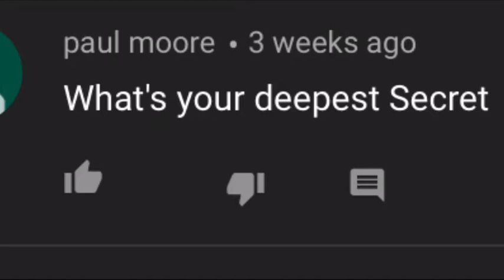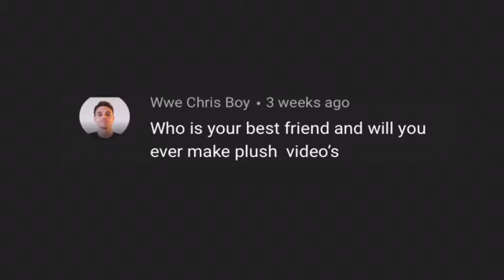Q & A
I answered all your questions